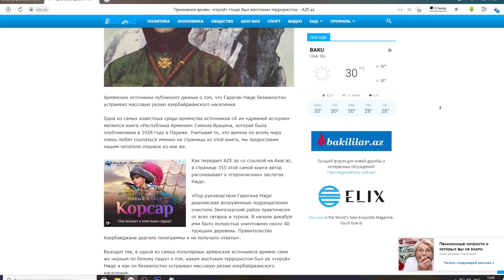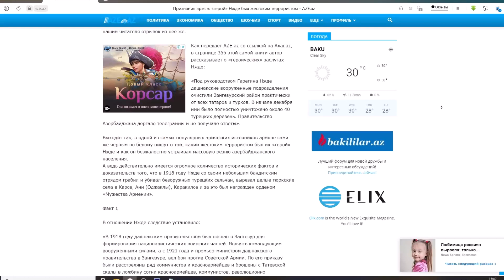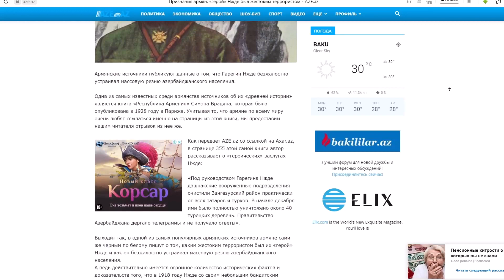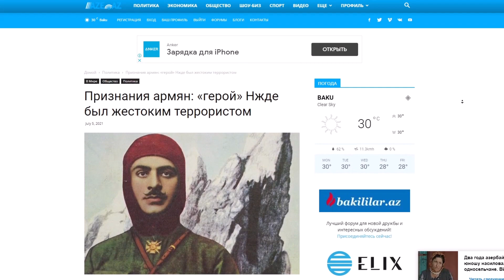Армяне: «Герой» Нжде был жестоким бандитом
Армянские источники публикуют данные о том, что Гарегин Нжде безжалостно устраивал массовую резню азербайджанского населения.
Одна из самых известных среди армянства источников об их «древней истории» является книга «Республика Армения» Симона Врацяна, которая была опубликована в 1928 году в Париже. Учитывая то, что армяне по всему миру очень любят ссылаться именно на страницы из этой книги, мы предоставим нашим читателя отрывок из нее же.
Как передает AZE.az со ссылкой на Axar.az, в странице 355 этой самой книги автор рассказывает о «героических» заслугах Нжде:
«Под руководством Гарегина Нжде дашнакские вооруженные подразделения очистили Зангезурский район практически от всех татаров и турков. В начале декабря ими было полностью уничтожено около 40 турецких деревень. Правительство Азербайджана дергало телеграммы и не получало ответы».
Выходит так, в одной из самых популярных армянских источников армяне сами же черным по белому пишут о том, каким жестоким террористом был их «герой» Нжде и как он безжалостно устраивал массовую резню азербайджанского населения.
А ведь действительно имеется огромное количество исторических фактов и доказательств того, что в 1918 году Нжде со своим небольшим бандитским отрядом грабил и убивал безоружных турецких сельчан, вырезал целые тюркские села в Карсе, Ани (Оджаклы), Каракилсе и за это был награжден орденом «Мужества Армении».
Факт 1
В отношении Нжде следствие установило:
«В 1918 году дашнакским правительством был послан в Зангезур для формирования националистических воинских частей. Являясь командующим вооруженными силами, а с 1921 года и премьер-министром дашнакского правительства в Зангезуре, вел бои против Советской Армии. По его приказу были расстреляны ряд коммунистов и красноармейцев и брошены с Татевской скалы в ложбину сотни красноармейцев, коммунистов, революционно настроенных рабочих и крестьян».
В ходе этих событий по некоторым данным погибло около 12 000 солдат Красной Армии.
Факт 2
Как говорил лично сам Нжде “Я уничтожил 32 татарских сел”.
Факт 3
В 1947 году на следствии советского МГБ по делу Нжде один из свидетелей Арсен Хойлунц показал:
«В 1920 году под руководством Нжде в Капанском районе было уничтожено около двух рот русских красноармейцев из 83-й бригады Красной Армии. Красноармейцы были убиты в Капанских рудниках, в районном центре Капана, в Арцванике и в районе Кармир Кара (июль — август 1920 года). Вместе с этими красноармейцами были убиты мобилизованные Красной Армией крестьяне Горисского района, которые доставляли продовольствие и боеприпасы частям Красной Армии… В конце 1920 года и начале 1921 года в Татевском монастыре, где находился штаб Нжде, под руководством последнего были уничтожены путем расстрела и сбрасывания живым со скалы в ложбину более 400 красноармейцев-русских, коммунистов и революционно настроенных крестьян и рабочих армян».